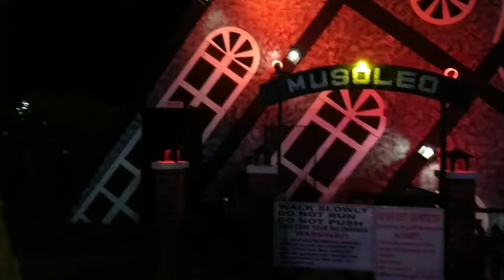Riverbanks Gala part 2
Pangalawang gala and check sa riverbanks bago mag pasko.